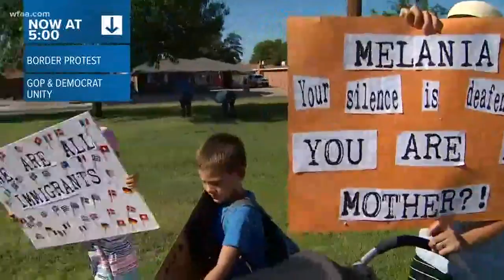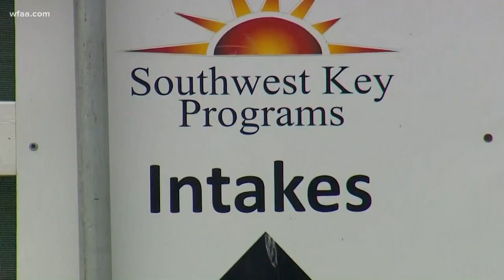Closer look at border patrol facility